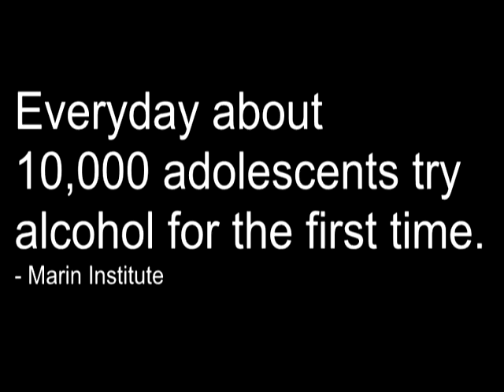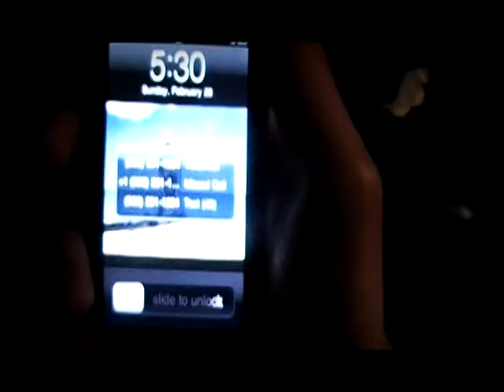Sobesober contest entry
Sobesober video contest entry by:
Andres Arango and Fernando Hurtado

Song: Lux Aeterna by Clint Mansell

Felix Varela Senior High